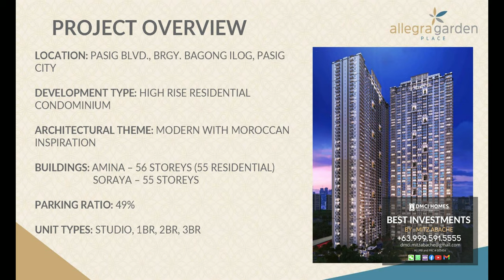DMCI Homes Allegra Garden Place near BGC and Ortigas | April 2024 Construction Update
• Lifetime Ownership
 • No Hidden Fees
 • Resort-inspired living
 • High Potential For Rentals
 • Healthy ROI
 • Accessible Locations
 • Lumiventt Technology

I handle all 𝐃𝐌𝐂𝐈 𝐇𝐎𝐌𝐄𝐒 Projects. Please let me know your preferred unit & location.

𝐏𝐑𝐈𝐒𝐌𝐀 𝐑𝐄𝐒𝐈𝐃𝐄𝐍𝐂𝐄𝐒
Located: Pasig Blvd. corner C5, Bagong Ilog Pasig City near Market Market Mall, Highstreet BGC, Capitol Commons, Ortigas CBD

Located: Pasig Blvd. corner C5, Bagong Ilog Pasig City

SATORI RESIDENCES
Location: Pasco Ave. Santolan, Pasig City

ALDER RESIDENCES
Location: Acacia Estates, Taguig City

𝐓𝐇𝐄 𝐎𝐑𝐀𝐁𝐄𝐋𝐋𝐀
Located: 21st Ave., P. Tuazon Cubao, Quezon City
Nearby areas: Araneta Center Cubao, Ali Mall, SM Cubao, Gateway Mall, Farmers Plaza, MRT & LRT 2, infront of Metrolane/Daily Supermarket

𝐈𝐍𝐅𝐈𝐍𝐀 𝐓𝐎𝐖𝐄𝐑𝐒
Located: Aurora Blvd., Cubao Quezon City besides NCBA

𝐂𝐀𝐌𝐄𝐑𝐎𝐍 𝐑𝐄𝐒𝐈𝐃𝐄𝐍𝐂𝐄𝐒
Located: Roosevelt Ave., Quezon City

𝐓𝐇𝐄 𝐂𝐑𝐄𝐒𝐌𝐎𝐍𝐓
Located: Panay Ave., Quezon Ave

𝐓𝐇𝐄 𝐂𝐄𝐋𝐀𝐍𝐃𝐈𝐍𝐄
Located: A. Bonifacio Ave., Quezon City

Located: M. Vicente St., Dansalan Mandaluyong

𝐓𝐇𝐄 𝐀𝐓𝐇𝐄𝐑𝐓𝐎𝐍
Located: Dr. A. Santos Ave., Parañaque City

Located: Alabang-Zapote Road, Talon Uno, Las Pinas

Located: Dominga St., Manila
Nearby Areas: near St. Benilde College, St. Scholastica College
De La Salle University & LRT Vito cruz station

For your REFERENCE:
Upcoming Projects for Metro Manila will soon to rise and up for sale this 2021
1. Rodriguez Jr. Avenue, Pasig
2. Near Marcos Highway, Antipolo City
3. Along M. Guevarra & Sinag St., Mandaluyong
4. Along Aurora Blvd. Proj. 4 Quezon City
5. Located inside Neopolitan Business Park, Novaliches Quezon City.

Reservation Requirements:
2 Government IDs
Unit - P20,000

License # 005454